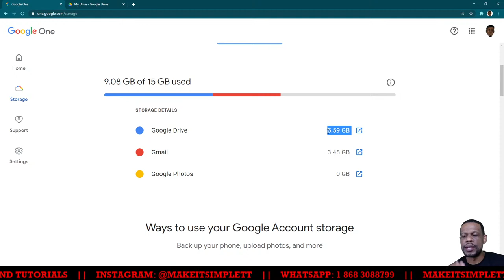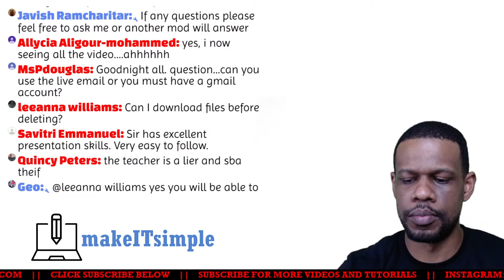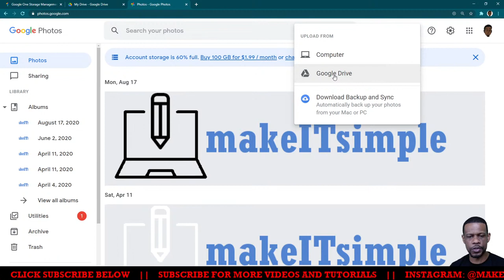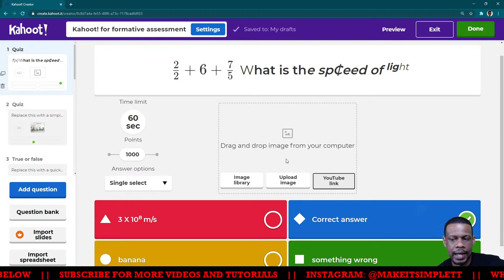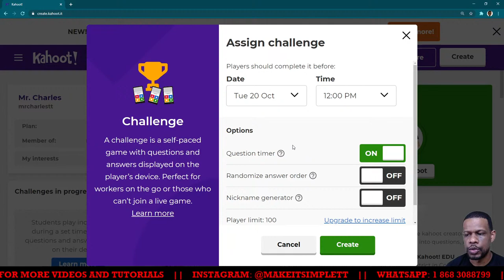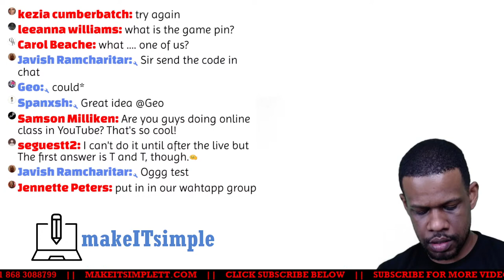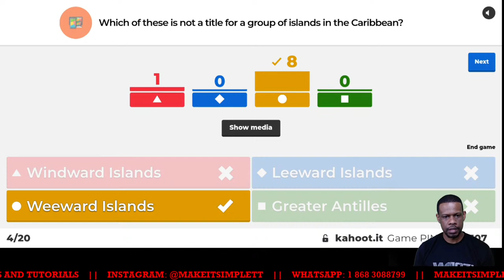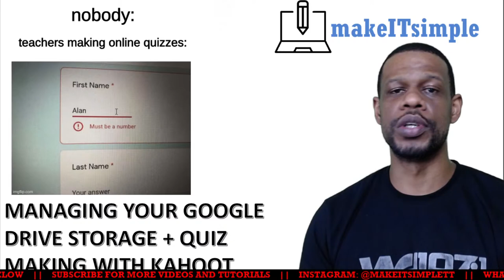ONLINE TEACHIING: Managing Google Drive Storage | Caribbean Quiz demo Kahoot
All social links. 👇🏽FOLLOW👇🏽

FOR STUDENTS TO DO THEIR ONLINE CLASSES ESPECIALLY THOSE WHO USE GOOGLE CLASSROOM A CHROMEBOOK IS BEST AND MOST ECONOMICAL:

Chromebook Duet 2 in 1 Tablet (Personal favorite)
Chromebook with touch screen that flips (Higher level of productivity) ( I own one)
Lenovo Ideapad
FOR TEACHERS WHO WANT TO TEACH ONLINE AND USE TOUCH SCREENS TO ILLUSTRATE WORK THESE WORK BEST.
Touch Screen Convertible (Moderate specs)
Touch Screen Convertible (High End)
Tablet and Pen
Non Touch Screen
TO BOOST YOUR INTERNET AND STOP USING THE DEFAULT ROUTER GIVEN BY YOUR SERVICE PROVIDER
Router for better internet coverage (Low end)
Router for better internet coverage (medium specs) (I own this)

WhatsApp groups (I am a strict admin)

Tech support WhatsApp group (For seriously technically challenged people only)

Teachers who want to work toward sustainable solutions.